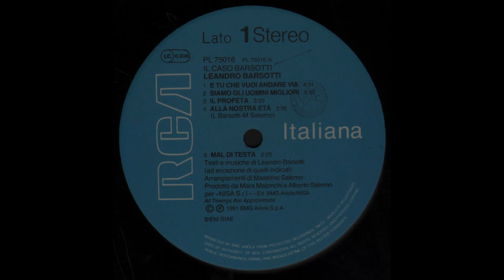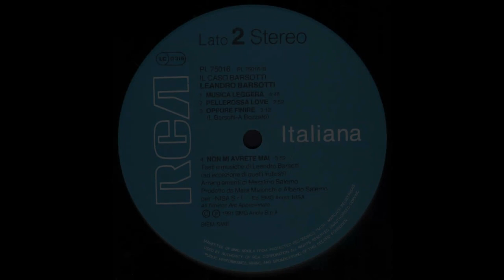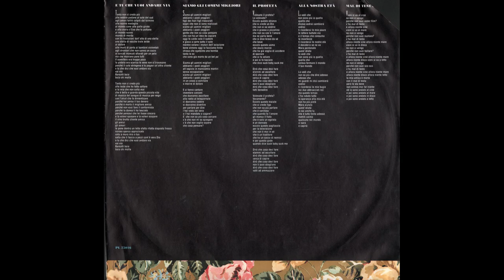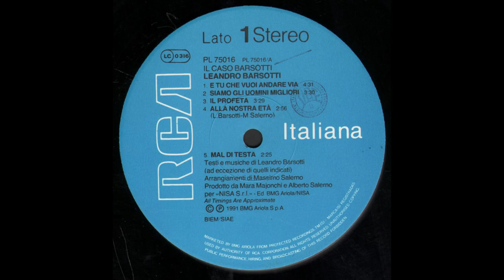- LEANDRO BARSOTTI - IL CASO BARSOTTI - ( - RCA ITALIANA, PL 75016 - 1991 - ) – FULL ALBUM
Leandro Barsotti (Brindisi, 23 luglio 1963[1]) è un cantautore e giornalista italiano. Nato a Brindisi, vissuto fino all'adolescenza tra Venezia e Mestre e in seguito padovano d'adozione, Leandro Barsotti ha iniziato a suonare con i compagni di scuola. Dopo le prime esperienze, fonda insieme a Bibi Bozzato i Puzzless, gruppo a metà tra il jazz e il rock d'autore, incidono anche un Lp di quattro brani.
Si laurea in criminologia e diventa giornalista professionista. Dopo aver subìto il furto degli strumenti, la band si scioglie e Leandro Barsotti mette a punto un repertorio da solista. Trova il contratto con l'allora RCA Italiana, e registra nel 1991 Il caso Barsotti, album che viene presentato al Premio Tenco grazie all'invito personale di Amilcare Rambaldi. L'album riscuote controversi giudizi della critica, per l'utilizzo di un linguaggio acerbo, a volte provocatorio.
È in quel periodo che conosce l'arrangiatore Michele Canova Iorfida, con cui darà vita ad una collaborazione artistica decennale. L'anno dopo pubblica, sempre con la RCA, il secondo album, Ho la vita che mi brucia gli occhi, contenente il singolo Vecchio bastardo da cui viene realizzato un videoclip con protagonista la pornostar La Venere Bianca.
Nel 1993 partecipa alla tournée "Tour in città" assieme ad altri giovani colleghi Samuele Bersani, Angela Baraldi, Tosca, Bungaro. Sotto la stessa sigla, e sempre nel '93, il gruppo di artisti registra una cover del brano Aida di Rino Gaetano.
Il successo arriva alla fine del 1994: Leandro Barsotti presenta al "Festival italiano" di Canale 5 la canzone Mi piace, che viene subito eliminata dalla gara, ma che le radio decidono di premiare trasmettendola più di ogni altra. Arrivano i primi concerti e i tanti passaggi televisivi; l'album Vitamina (che contiene anche la hit Voglio che mi ami) raggiunge in pochi mesi le 50 000 copie. Nell'estate del 1995 esce l'inedito Ci siamo anche noi e nell'autunno l'organizzazione del Festival di Sanremo lo seleziona per la finale di "Sanremo giovani", dove arriva secondo.
Così, nel febbraio del 1996, Barsotti si presenta a Sanremo con la canzone Lasciarsi amare e un nuovo album, "Bellavita", edito da Ppm-Bmg. È un anno di intensa attività dal vivo, non solo in Italia ma anche in Francia, Svizzera, Jugoslavia e soprattutto Canada, dove tiene tre concerti davanti a un pubblico sempre numeroso. Lo accompagna come corista e ballerina Loredana Bontempi.
Nel febbraio 1997 torna al Festival di Sanremo con il brano Fragolina e successivamente esce, sempre con la Bmg, la sua prima raccolta, "Fragolina collection". Lo stesso anno realizza, come coautore, come attore e come autore della colonna sonora, il film solo per homevideo Ci sarà, prodotto dal Messaggero Audiovisivi e vincitore del premio nazionale "Santa Caterina".
Nello stesso anno si esibisce nel tour estivo con la sua Banda Barsotti affiancato dalla showgirl Daniela Parrozzani. Nell'estate è uscito il singolo Il silenzio dell'anima che è stato coccolato da tutte le radio italiane fino a settembre inoltrato: il brano viene presentato in diverse piazze italiane all'interno del tour di Rtl 102.5. E a novembre esce l'album, Il segno di Elia, undici canzoni di grande impatto emotivo.
Insieme alla scrittrice Chiara Gamberale e ai Summertime scrive l'inno della maratona di Sant'Antonio.

- IL CASO BARSOTTI - ( - RCA ITALIANA, PL 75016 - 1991 - ) –

A1  - E Tu Che Vuoi Andare Via
A2  - Siamo Gli Uomini Migliori
A3  - Il Profeta
A4  - Alla Nostra Età
A5  - Mal Di Testa
B1  - Musica Leggera
B2  - Pellerossa Love
B3  - Oppure Finire
B4  - Non Mi Avrete Mai

• Arranged By – Massimo Salerno
• Producer – Alberto Salerno, Mara Maionchi